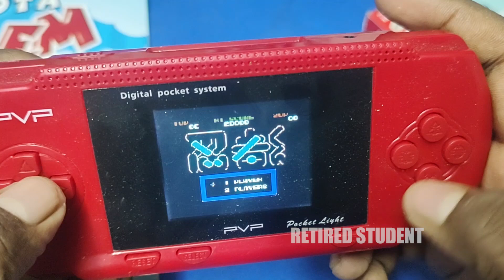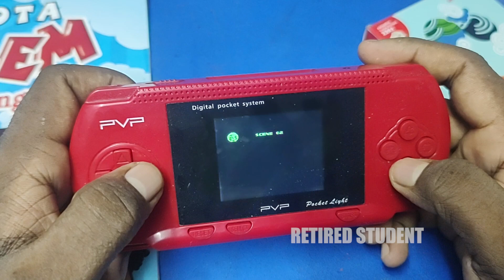Lets Play Some PVP Station Portable RetroGaming Epi 86 - Ninja Kun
Hey Guys,

Lets Play Some Insane Old School NES Games.